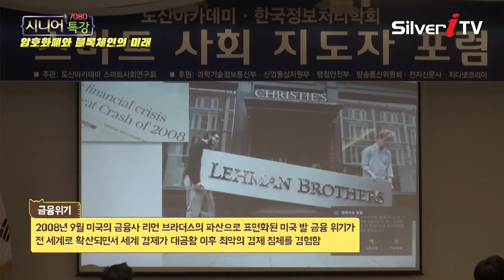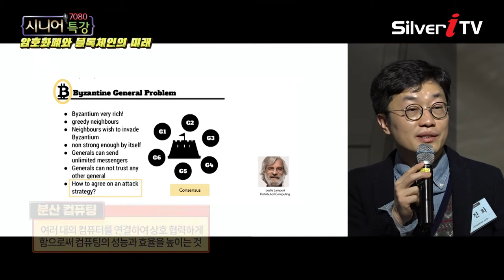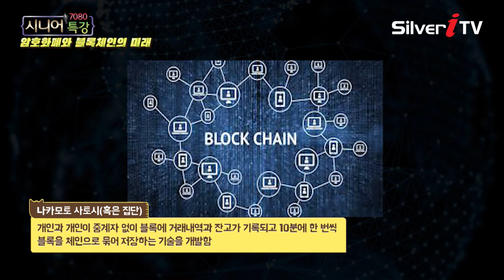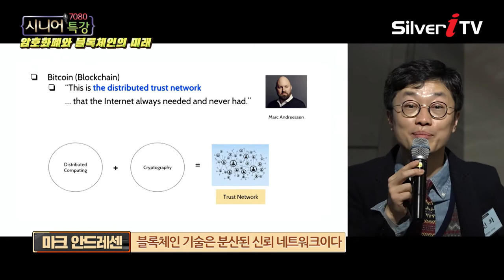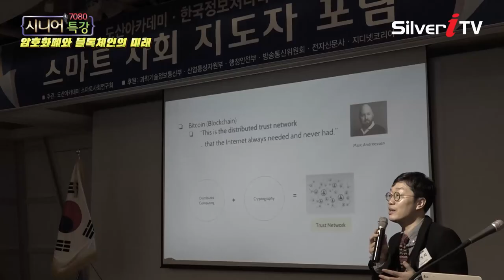우리들의 미래를 바꿀 위대한 발명 '블록체인' [시니어특강,실버아이TV]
▶ 딜라이브(C&M): Ch.144
▶ CJ헬로: Ch.181
▶ 티브로드: Ch.156
▶ 현대 HCN: Ch.424
▶ CMB: CH.28-1(대구) / Ch.48-1(한강, 광주) / Ch.49-1(동서)
                / Ch.47-2(대전)